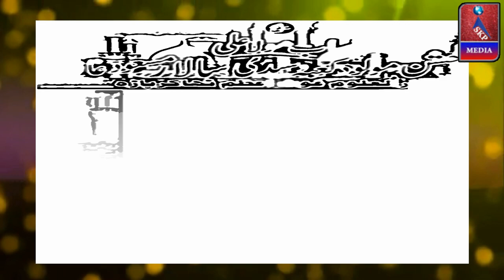Qari Zakir, Tilawat, Darul Uloom Gaus e Azam, Jasn-e- Maulood -E- Kaaba